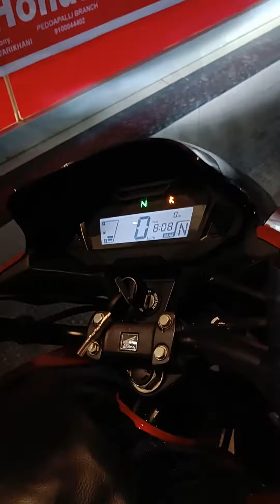My Father new bike "HONDA SP-125 CC"